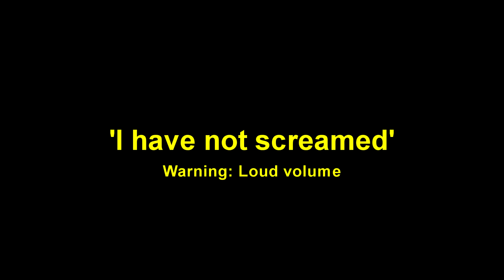CSGO Stuff and Nonsense #5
Fifth part of the Stuff and Nonsense series, Please enjoy :)